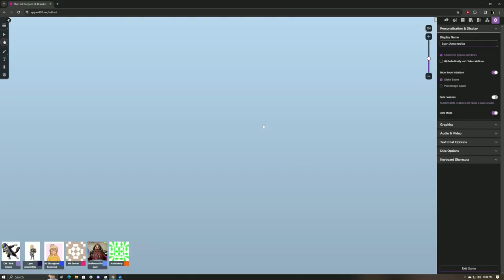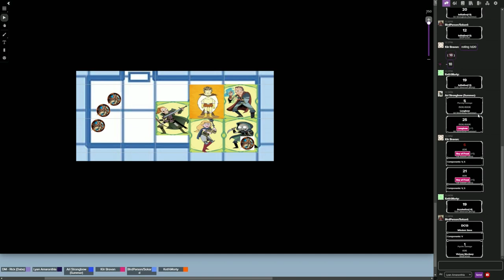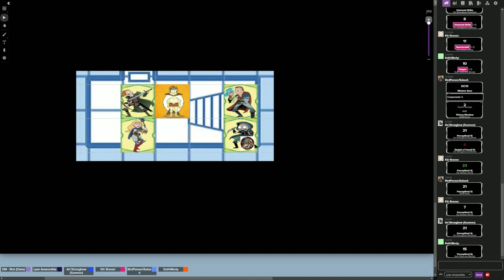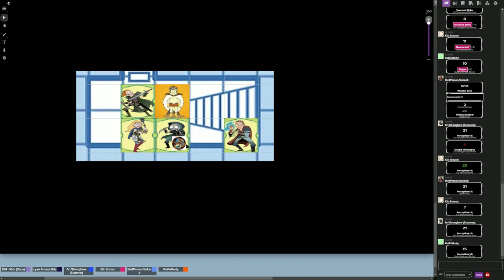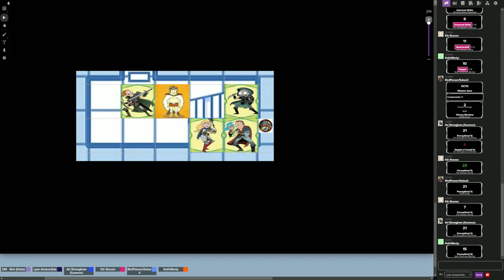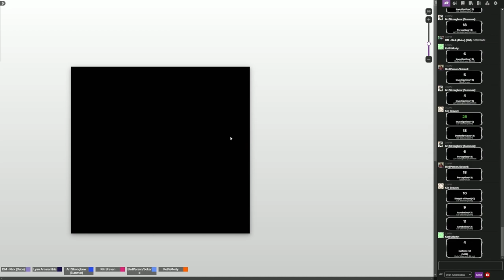Is that a giant butt?! | Rick and Morty DND Campaign Ep 1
Welcome to Sh0wtig3r's newest youtube series where she and a group of her friends play a chaos filled game of DND.

Will there be more natural 20s than there are natural 1s? Will the party sabotage each other? There is only one way to find out!

This video has been created and is owned by Sh0wtig3r.